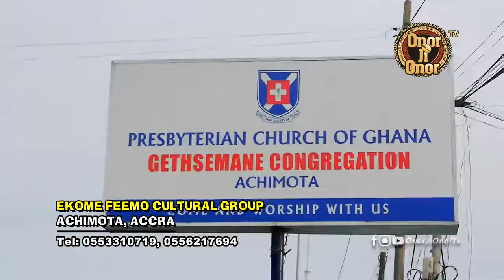EKOME FEEMO CULTURAL GROUP ACHIMOTA, ACCRA